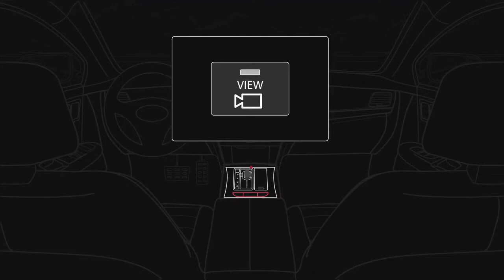핸드폰 안의 내차 사용설명서! AI 스캐닝 기능으로 쉽고 빠르게! 기아 오너스매뉴얼 앱(1분 35초)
핸드폰 안의 내차 사용설명서!
AI 스캐닝 기능으로 쉽고 빠르게!
기아 오너스매뉴얼 앱